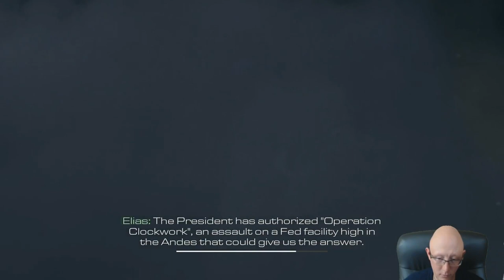Call of Duty Ghosts | Episode 9 The Hunted